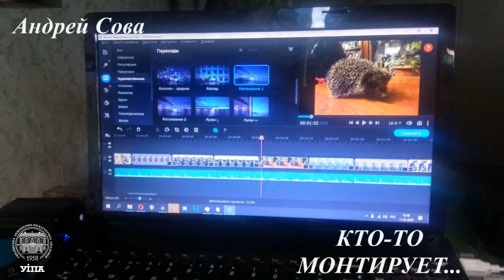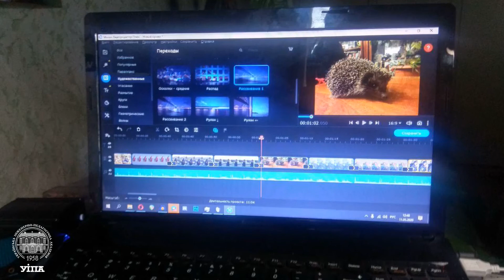ДМП-Пс18-1 Мій Позитивний Карантин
Культурний центр разом зі студентським сенатом УІПА оголосив он-лайн-конкурс відеороликів "Мій позитивний карантин". Діє конкурс до закінчення карантину.
Умови конкурсу:
-Зняти відеоролик тривалістю від 2 до 5 хвилин.
Розказати чи показати, що студент робить на карантині
-Відмітити в сторіс (можна у процесі зйомки) в Інстаграм або надіслати свою роботу на електронну адресу . Вказати своє ім'я, прізвище і групу.
-Переможці конкурсу будуть нагороджені після завершення карантину
Всім успіху та креативу!